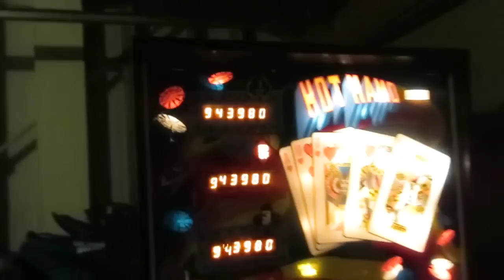DIDN'T GET WHAT I WANTED FOR CHRISTMAS!!!